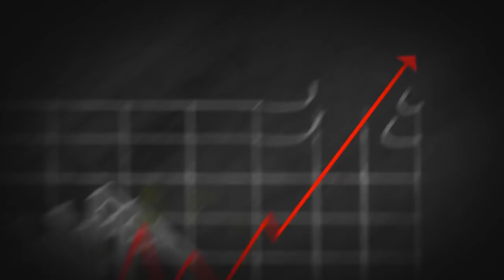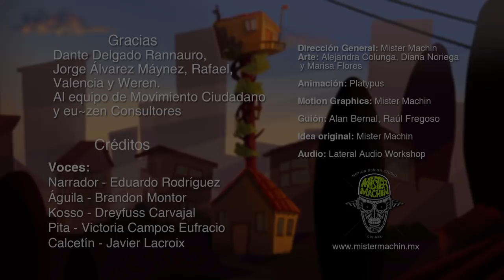Emprende el vuelo - Águila, la serie animada - Cap. 1 - Movimiento Ciudadano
Después de un laaargo viaje, Águila, protagonista de esta serie animada, regresó a su amada CiudadArcilla. Se llevó una tremenda sorpresa cuando vio que todo estaba hecho un desastre.

¿Quién estará detrás de este caos? ¿Nuestro amigo emplumado podrá recuperar la ciudad? Acompáñanos en este primer capítulo, mantente al pendiente de nuestras redes para que descubras las hazañas de Águila y sus amigxs.